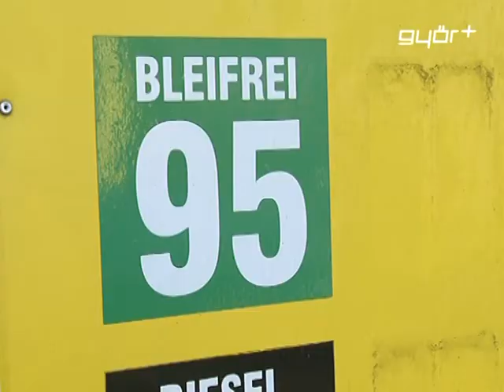Többe kerül az LPG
A cseppfolyósított szénhidrogén adómértéke január 1- jétől 50 százalékkal, majd május 1- jétől újabb 50 százalékkal emelkedik. Az LPG adóterhének emelését azzal magyarázzák, hogy azonos szintre kell hozni üzemanyagok adómértékét. A drágulás első körben azt jelenti, hogy megközelítőleg 17 forinttal kell többet fizetni literenként az autógázért.